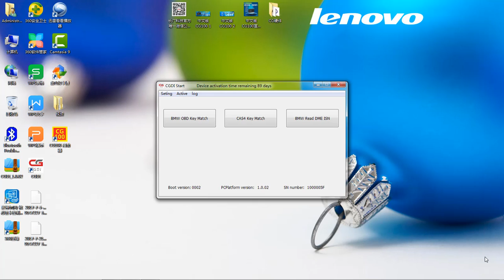CAS3 ISN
CGDI reading ISN